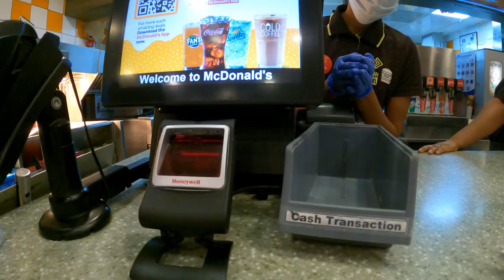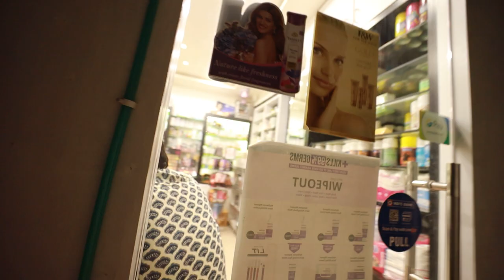aaj ki humne chiku ki Shopping 🛍